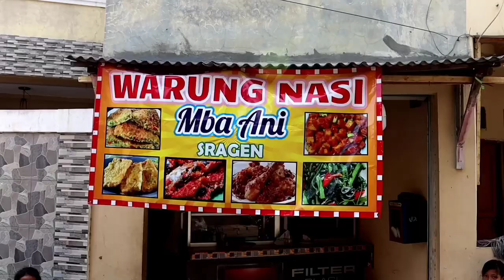Grebek warung makan mbak Ani | Digrebek bang zaen